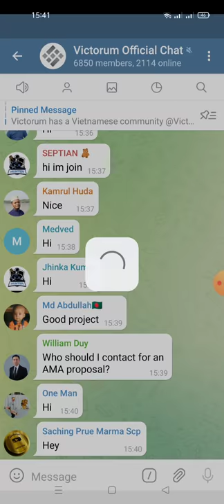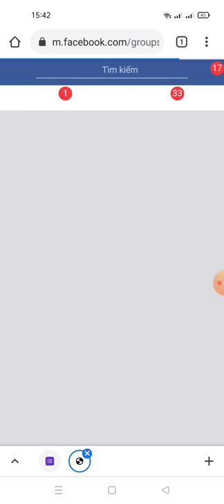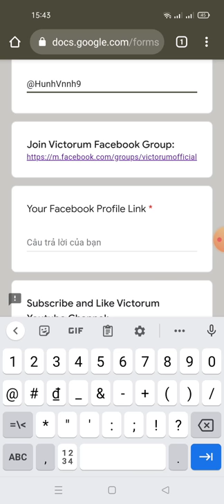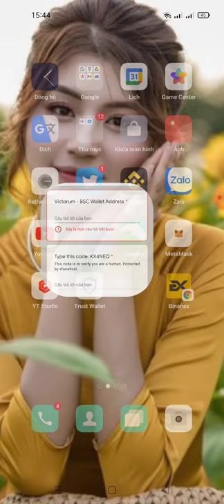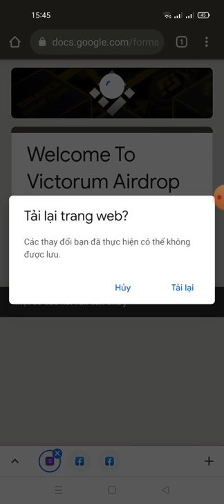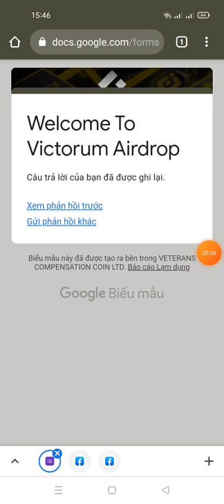New airdrop: hướng dẫn nhận 60 VCC (~$8) -Victorum mạng binace smart chain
Link fom